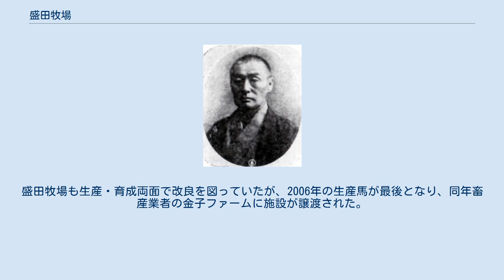盛田牧場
盛田牧場一号厩舎（南部曲屋育成厩舎） 同二号厩舎。
一号厩舎と連結している。
 盛田牧場（もりたぼくじょう）は、1800年代後半から2006年まで青森県上北郡七戸町膝森に存在した馬の生産牧場。
 近代青森県馬産を代表する存在であり、競走馬の生産牧場として著名であった。
主な生産馬には、クラシック二冠を制し種牡馬としても数々の名馬を輩出したトサミドリ（JRA顕彰馬）、兄弟で東京優駿（日本ダービー）に優勝したヒカルメイジとコマツヒカリ、菊花賞優勝馬グレートヨルカ、天皇賞優勝馬ハセパーク、アサホコなどがいる。
1980年代末ごろからは「現存最古の馬の牧場」とも称されていたが、競走馬生産の中心地が北海道へ移っていくなかで衰退していき、2006年に施設が畜産牧場へ譲渡され閉場した。
 南部地方に特徴的な「曲屋」を含む各施設が良好な状態で保存されており、「盛田牧場一号厩舎（南部曲屋育成厩舎）」を筆頭とする旧場内8つの物件が登録有形文化財となっている。
 創業者・第10代盛田喜平治 盛田牧場の創業年は定まっておらず、1884年ないし1887年、あるいは江戸時代の慶応3年（1867年）まで遡るともいわれる。
創業者は第十代盛田喜平治。
盛田家は酒造や呉服を本業とした商家にして南部地方における有数の大地主であった。
牧場用地の膝森地区はもと官営地だった土地を1871年に払い下げられてから開墾したもので、当初は果樹栽培や養蚕が試みられていた。
牧場としての歴史は1884年に十代喜平治が厩舎を建設しアメリカよりアングロアラブ（サラブレッドとも）の牝馬を輸入したことに始まるが、当初は生産牧場というよりも周辺の馬小作（馬を飼育する小作人）に対する馬の貸付拠点という性格が強かったとされる。
本格的に生産に着手したのは1907年のことであるが、繋養繁殖牝馬は3頭、用地は採飼料地を含めても6町歩と小規模なものだった。
なお、その前年の1906年には政府が軍馬改良を目的として馬政局を設置し、馬匹生産が盛んに奨励され、古より南部駒の産出で知られた南部地方でも産馬熱が高まっていた。
1912年には十代喜平治の弟・盛田徳太郎が中心となり青森県立種馬育成所が七戸に誘致されている。
 しかし、一般的に明治末～大正初期の青森の民営牧場は総じて経営が苦しく、多くは小作料や山林収入で運営費を補填しており、盛田牧場も同様の状況にあったとされる。
その経営が改善していくのは大正中期から昭和初期にかけて競走用のサラブレッドの需要が増大してからであった。
1930年代後半には盛田牧場で直接育成されるものはサラブレッド競走馬がほとんどであり、1935年には生産馬ミスアキラが中山競馬倶楽部主催の帝室御賞典に、各地の競馬倶楽部が統合された日本競馬会が発足して後の1938年にもハセパークが帝室御賞典に優勝し、それぞれ青森県産として2、3頭目の御賞典馬となった。
 1945年8月、太平洋戦争の終結後に軍馬や農耕馬の需要が極端に減少したため、七戸町でも馬産から牛、豚、鶏などの生産に舵が切られ、盛田牧場でも転業を見越して100頭規模の豚舎が設営された。
また日本に設置された連合国軍最高司令部が農地改革を打ち出し、盛田牧場はこちらの面からも存廃の岐路に立たされた。
これを受けて近隣の浜中牧場々主・浜中幾治郎、天間林村の諏訪牧場を差配していた須藤重エ門が調教師の藤本冨良を訪れ、「盛田牧場がなくなっては青森県のサラブレッド生産はだめになる」と訴えた。
藤本は青森県庁に赴いて交渉し、牧場のうち20町歩程度を小作に開放し、さらに馬ではなく牛の牧場にするという建前のもとで牧場存続の目途をつけた。
以後は戦後の場主となる盛田寛二が大学を卒業するまで、藤本厩舎から持ち込まれた4～5頭の繁殖牝馬をもって、暫時藤本の指揮により運営が行われた。
 1949年には盛田牧場が小岩井農場から購買していた繁殖牝馬フリッパンシーの仔・トサミドリが皐月賞と菊花賞に優勝した。
1953年に寛二が場主となり、1957年にはヒカルメイジが藤本の管理により東京優駿（日本ダービー）に優勝。
1959年にはその弟でトサミドリを父に持つコマツヒカリも日本ダービーに優勝し、史上2組目の兄弟制覇を達成した。
なお、両馬を産んだ母イサベリーンは34歳206日という当時の国内サラブレッド最長寿記録を樹立し、死後は場内に祀られた。
1963年にはグレートヨルカが菊花賞、1965年に...